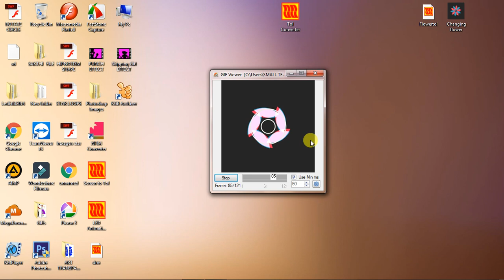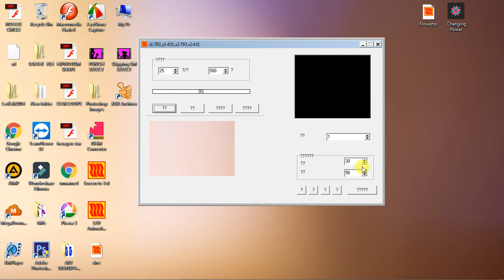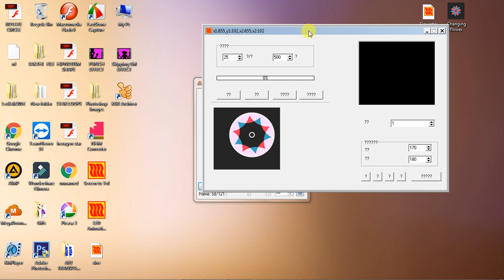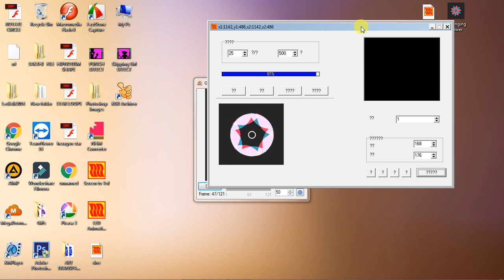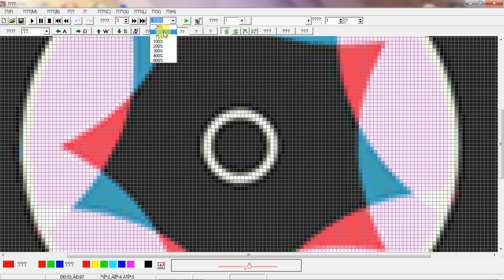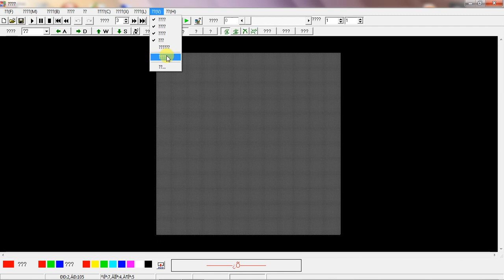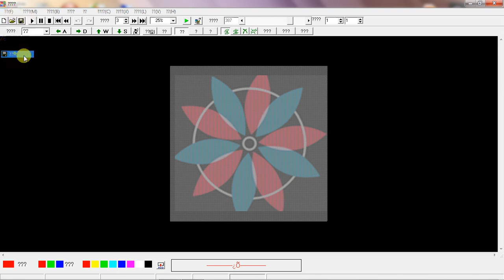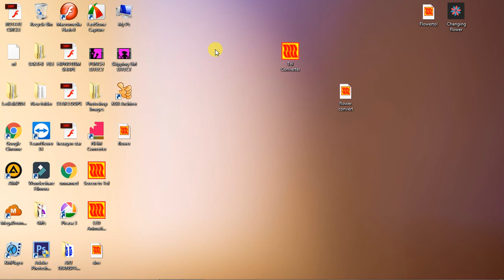How to Convert Video or Gif to TOL file !!! Tol Converter Software Free !! LedEdit 2019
In this Video i am going to show to How toconvert VIDEO, GIF, SWF or all file format to TOLfile .Tol file is the NeonPlay led animation maker software free and TOL CONVERTER SOFTWARE FREE !! in TAMIL VIDEO EXPLAIN !!